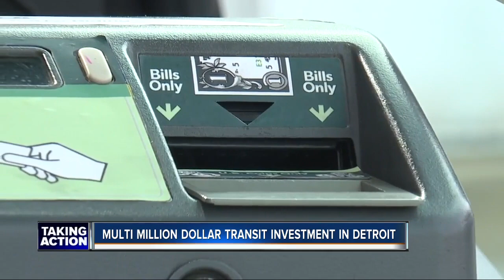City of Detroit getting $8.5M in federal grants to improve busing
The City of Detroit is getting an $8.5 million federal grant to help improve its bus infrastructure.